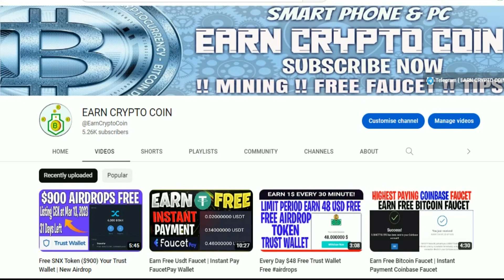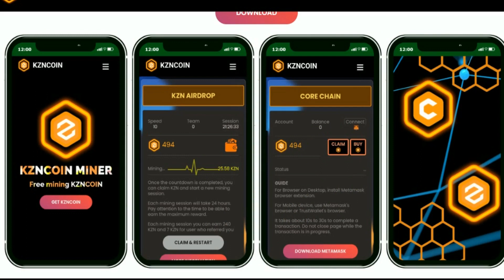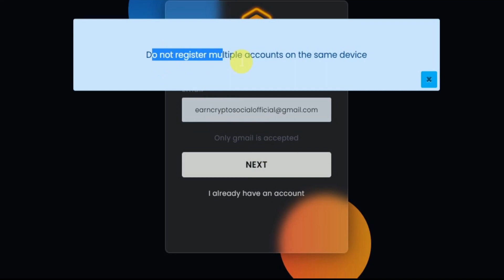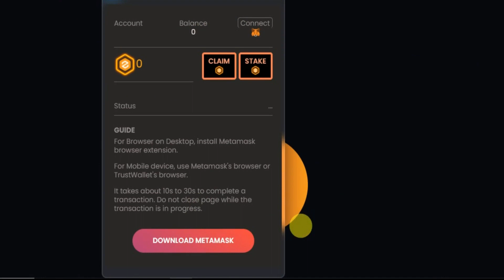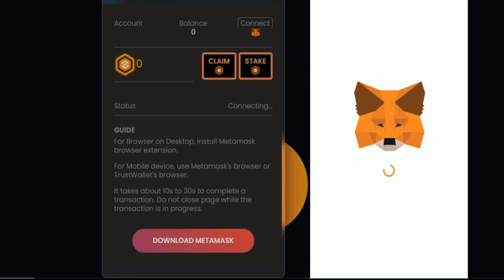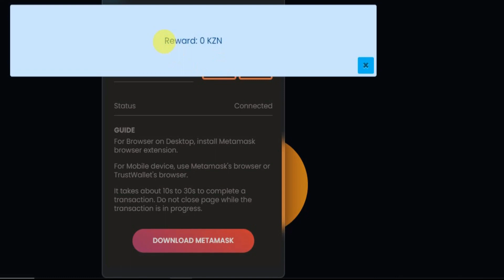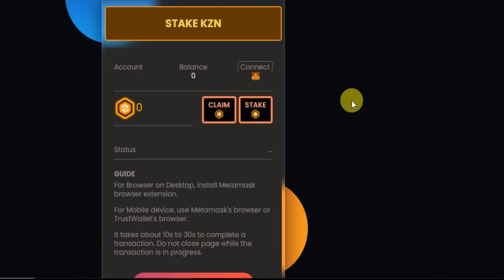KZN Coin Free Airdrop Mining | Core Chain | फ्री माइनिंग जल्दी शुरू करे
KZNCOIN AIRDROP - CORE CHAIN

LISTING PRICE KZNCOIN $5

🔥 KZNCOIN ( $KZN - CORE CHAIN ) NEW MINING AIRDROP

✅ Contract: 0xb7E8fe81F9fCf9462Bff335313c31544E78b6caa

✅  Total supply : 1,000,000,000

✅  Symbol.        : KZN

✅  Decimals.     : 18

✅  Network.      : Core Chain